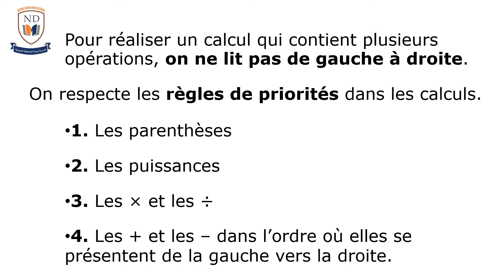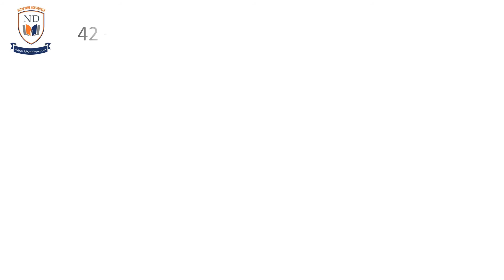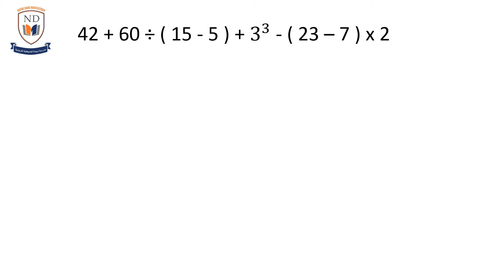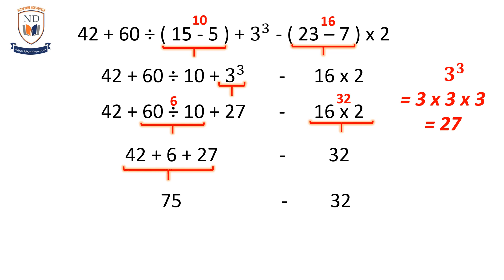priorité des opérations